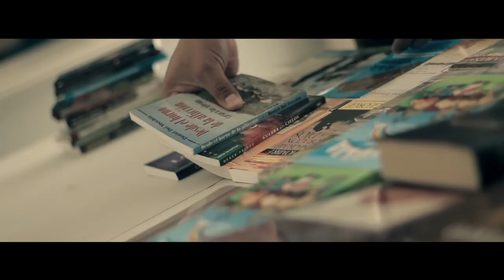La Encomienda Sagrada - Pastor Benjamín Parra (2018-03-07)